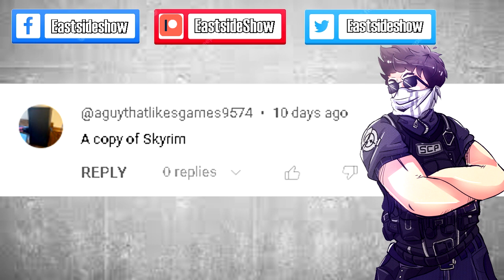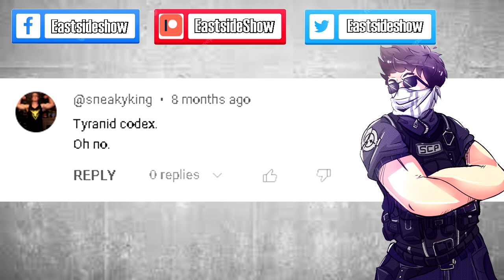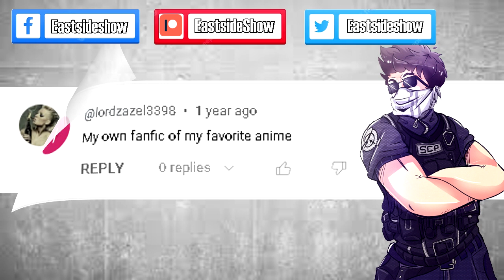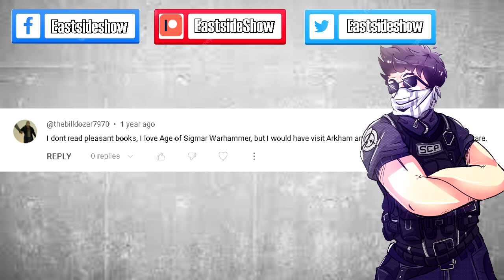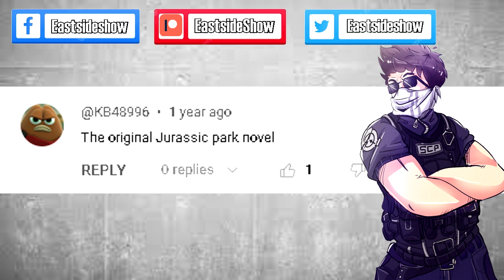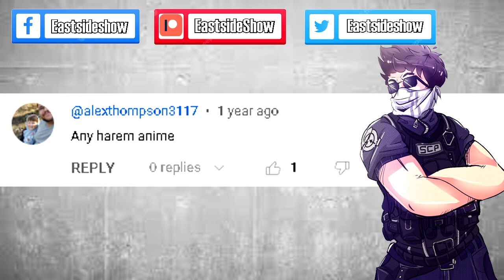Eastside Steve reads your comments "SCP-826 Draws you into the book"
Eastside Steve from Eastside Show SCP reads your comments on "What would you put between SCP-826 "Draws you into the Book", and the results are interesting!